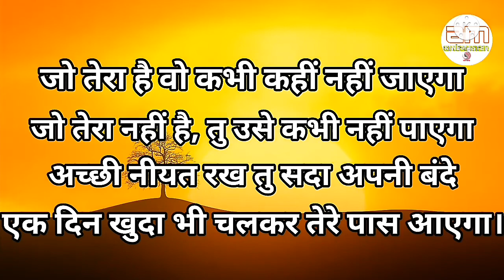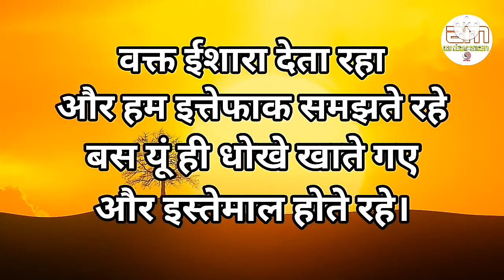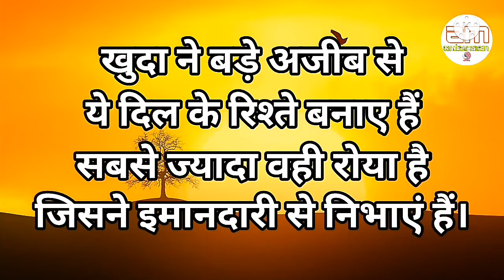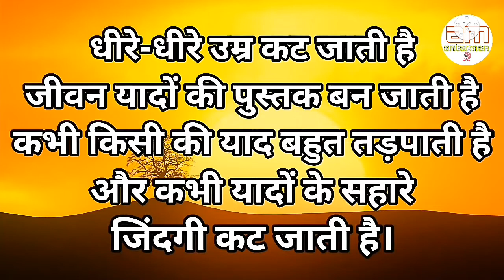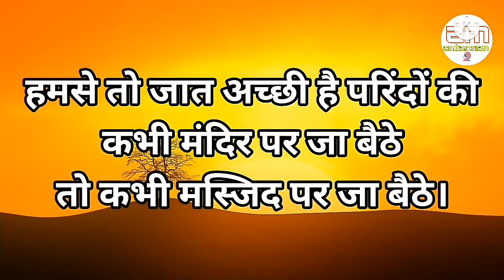जब भी अकेला पर जाओ तो एक बार...Powerful motivational speech hindi video